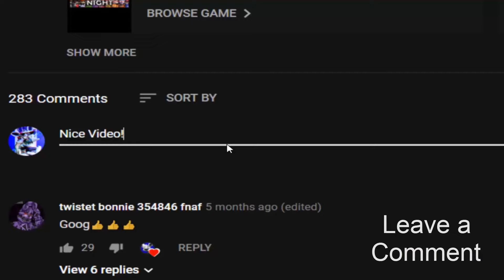Steve is pretty scary now... Nightmare Steve! Minecraft! (FNaF 4 Mods)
Minecraft: Nightmare Steve - Five Nights at Freddy's 4 Mod made by: ZBonnieXD2!

Credits:
- FNaF by: Scott Cawthon
- Mod by: ZBonnieXD2
- Nightmare Steve by: Foxy Estem0!